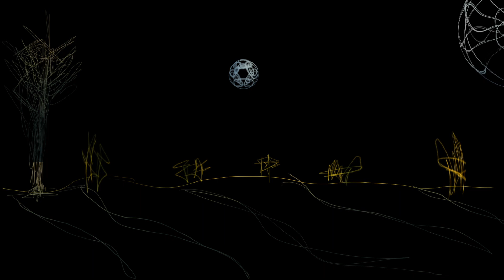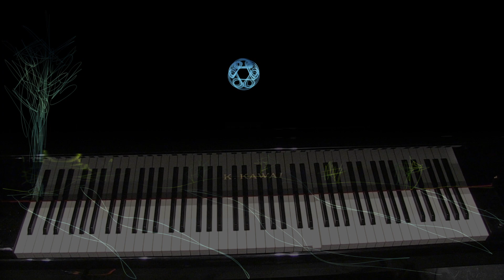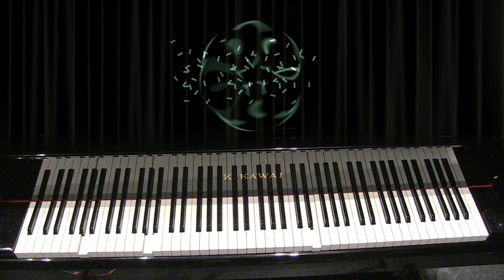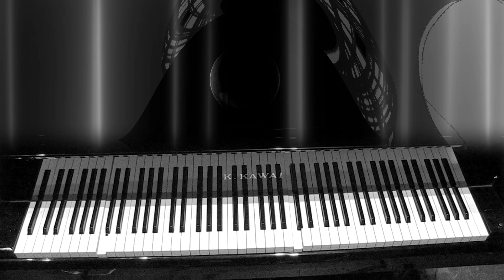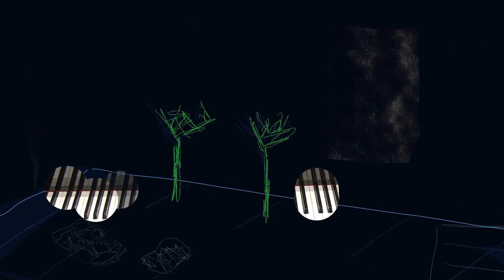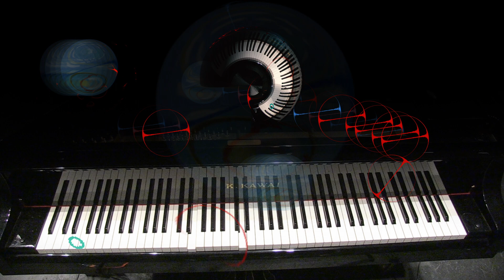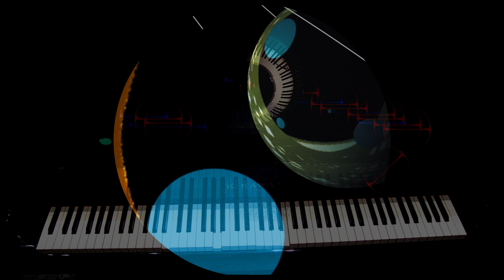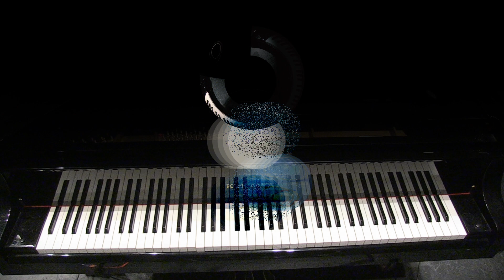Ori Barel - Centrifugal Force For Player Piano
Music and video by Ori Barel (from the album 'Centrifugal Force').